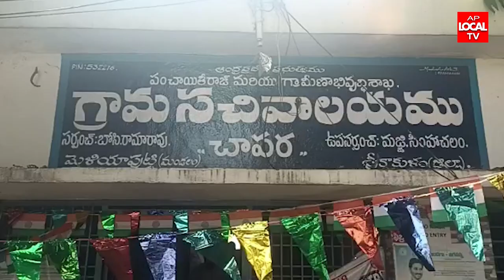విధుల్లో నిర్లక్ష్యం వహించిన గ్రామ వాలంటర్ యుగంధర్ కు సోకజ్ నోటీసు జారీ